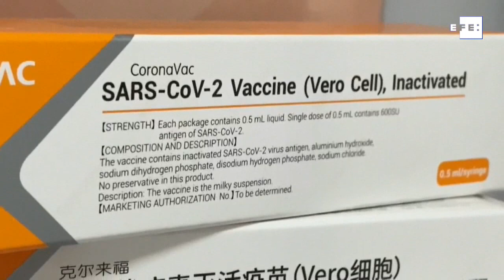Covid-19. Imágenes de una crisis en el mundo. 31 de diciembre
Bogotá, 31 dic (EFE).- Resumen de un día de crisis sanitaria en imágenes desde distintas partes del mundo.